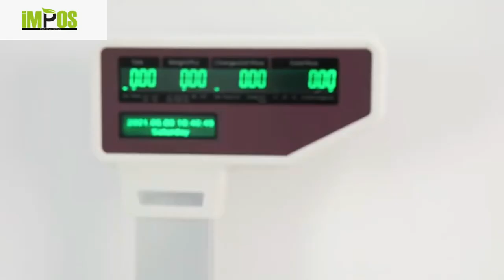Impos digital cash register weighing scale barcode label printing scale